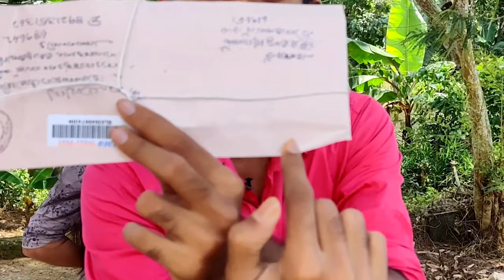YouTube Rewind Video || All about our 2020 || Vlog 21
This is our YouTube Rewind Video. In this video I have included all my video that I posted in my channel in 2020. There are video clips from my whole 20 vlogs.

 Timing :

00:00 : Rewind Intro
01:00 : Intro
01:57 : Channel introduction
03:11 : Rewind Video
10:35 : Outro

 Gadgets used:

 Laptop : ROG Strix G15 Electro Punk

Mouse : Strix Impact II Limited Edition

MOUSE (STANDER VERSION):

 Camera : OnePlus7pro

Phone holder and ball mount: